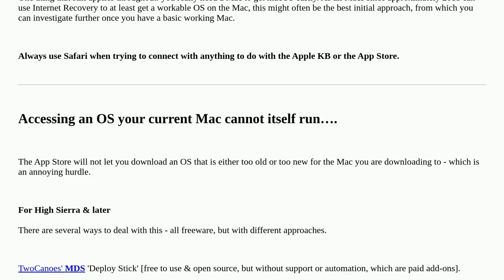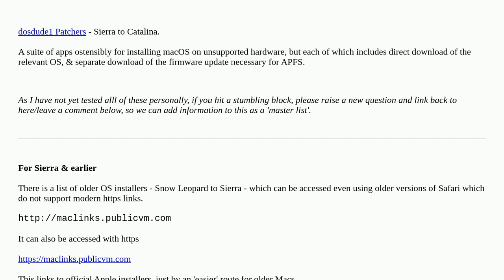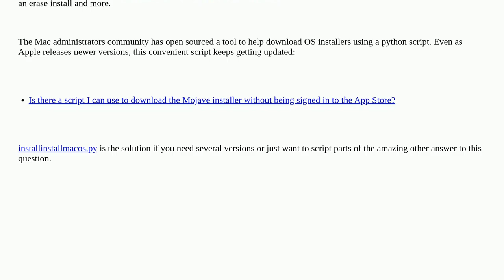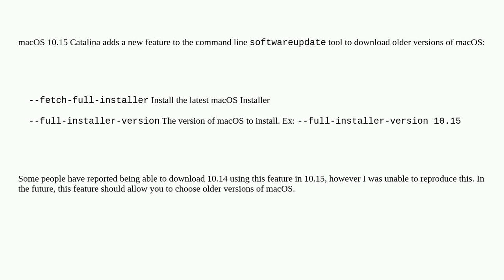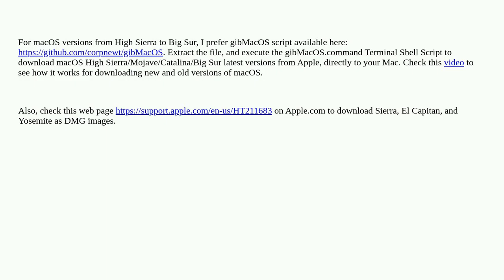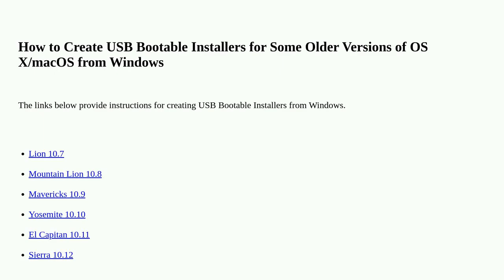Apple: How can I download an older version of OS X/macOS?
How can I download an older version of OS X/macOS?

A special thanks goes out to the community

  mac-appstore upgrade macos install